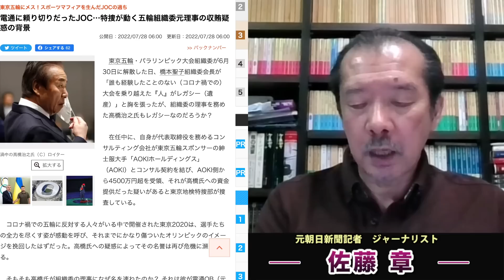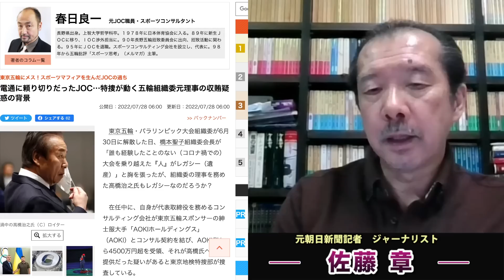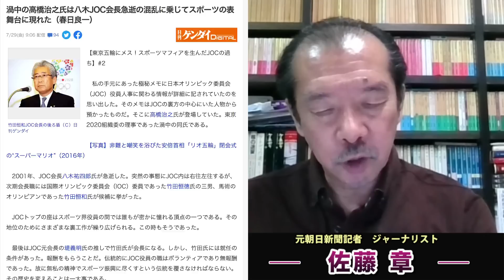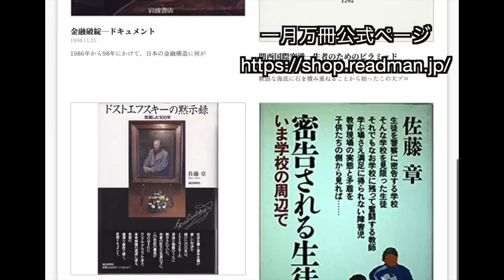特ダネ！大臣経験者で逮捕が出る可能性。五輪裏金で高橋治之電通元専務と元閣僚のダブル逮捕が8月末にある！？自民党を破壊するのは統一教会問題だけじゃない！元朝日新聞記者佐藤章さん一月万冊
カンパのご検討ありがとうございます！カンパについては返金が出来かねますので何卒ご理解の程よろしくお願い致します。カンパについては一月万冊の運営、出演者の皆さまの取材費、研究費に使わせて頂いています。ありがとうございます！ 特ダネ！大臣経験者で逮捕が出る可能性。五輪裏金で高橋治之電通元専務と元閣僚のダブル逮捕が8月末にある！？自民党を破壊するのは統一教会問題だけじゃない！元朝日新聞・記者佐藤章さんと一月万冊

職業政治家小沢一郎・一月万冊特別動画が欲しい方は7,800円プラス送料1000円・合計8,800円（動画だけが欲しい人は7,800円）を下記口座に振り込んだ上で「氏名、住所、電話番号、メールアドレス」を

電通に頼り切りだったJOC…特捜が動く五輪組織委元理事の収賄疑惑の背景

渦中の高橋治之氏は八木JOC会長急逝の混乱に乗じてスポーツの表舞台に現れた（春日良一）

疑惑の高橋治之元理事への活動費9億円と突出 偶像のための五輪などあってはならない（春日良一）

2018年にとても悲しいことがありうつ病に。2年近い闘病を経てその期間はYouTubeもかなり休みがちになりました。最近ようやく少し元気になり、YouTubeなどの活動も再開しています。